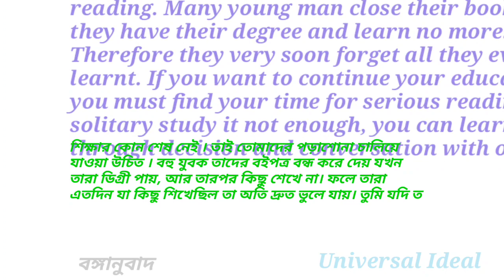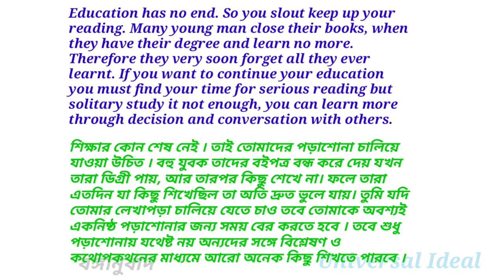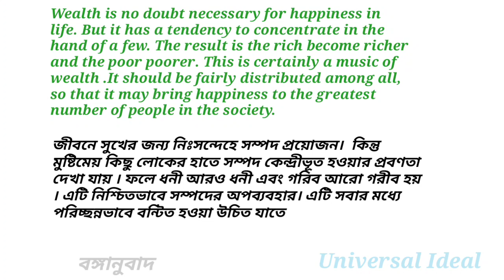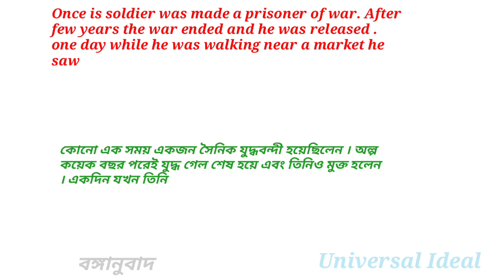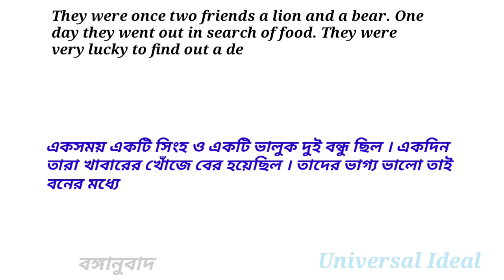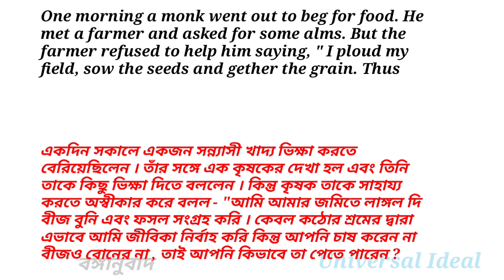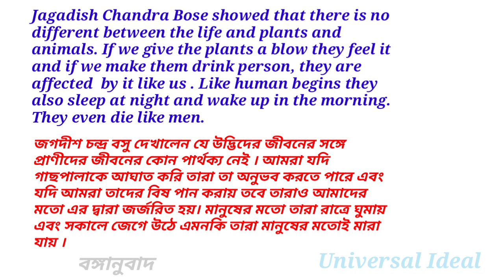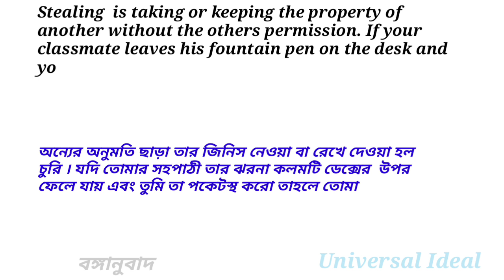দশম শ্রেণির বাংলা বঙ্গানুবাদ | মাধ্যমিক বাংলা বঙ্গানুবাদ | Class 10 Bengali translation